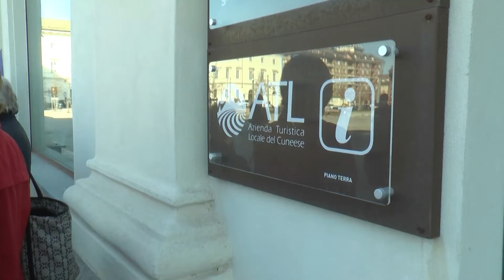Cuneo: Pasqua solidale per 215 famiglie - TELEGRANDA (ch 186)